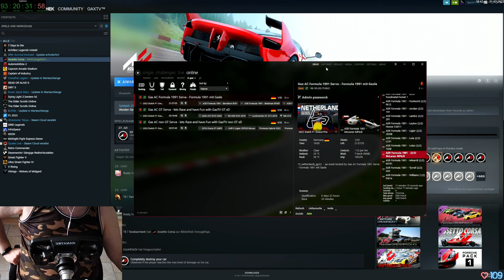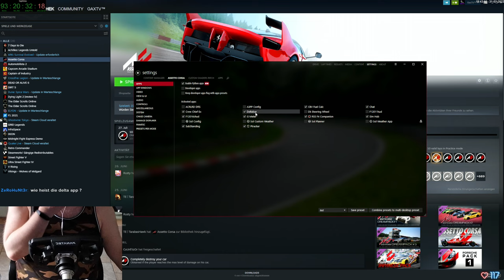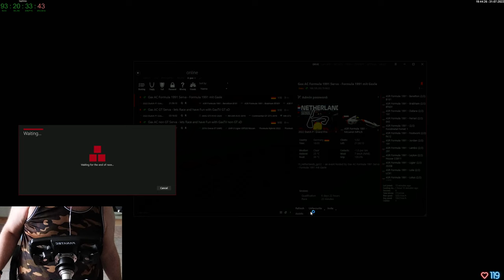Gax lernt fahren in Assetto Corsa - Tag 25 Folge 02 - Keep Racing - See You On The Track